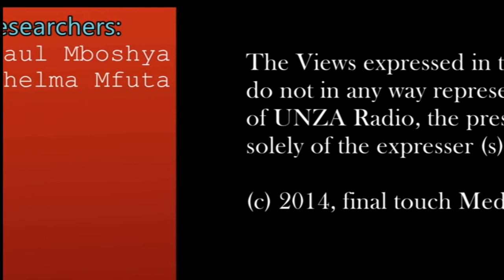The Focus Episode 3 with Edith Nawakwi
In this episode FDD president Edith Nawakwi talks about Zambia's Current Economic Status, the increased borrowing and depreciation of the Kwacha.
She also lashes out at alleged police incompetence in enforcement of the Public Order Act (POA).